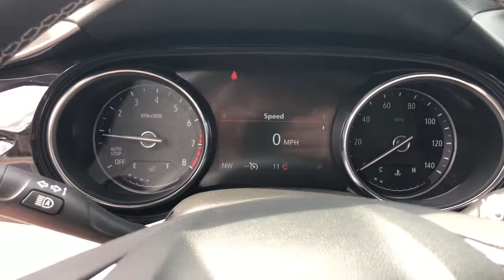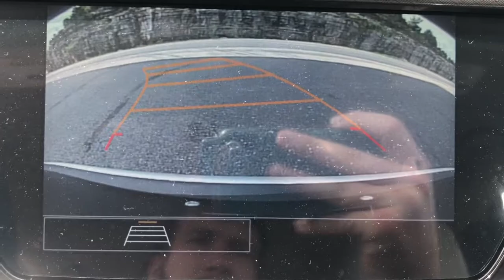2021 Buick Encore_GX Branson, Forsythe, Ozark, Kimberling City, Harrison, MO 165453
Summit White New 2021 Buick Encore_GX available in Branson, Missouri at Pinegar Chevy Buick GMC Branson. Servicing the Forsythe, Ozark, Kimberling City, Harrison, MO area.